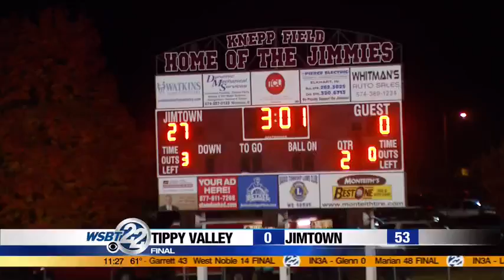FRIDAY NIGHT FOOTBALL FEVER: Oct. 23 Highlights Part 2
Join the WSBT 22 Sports Team for the biggest and best plays around Michiana. _________________